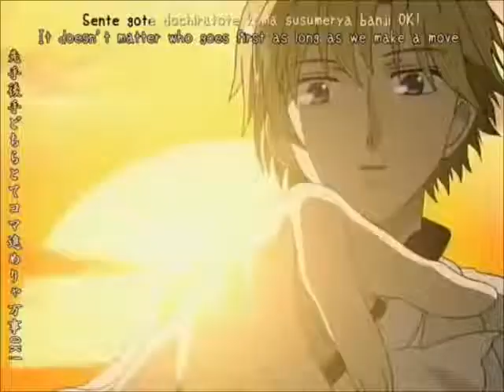Ouran - haruhi - l ' Horloge Tourne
par moi

Artiste :   Mickael Miro